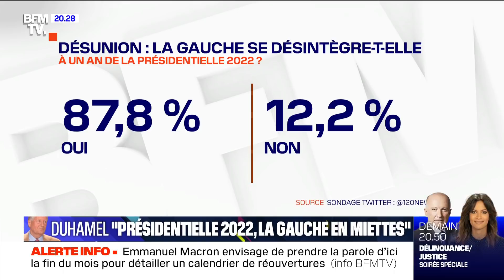Lydia Guirous, Alain Duhamel, Fatima Benomar et Pierre Jacquemain: Qui va vous convaincre ?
Ce mardi 13 avril 2021, Lydia Guirous, essayiste et auteur de "Assimilation, en finir avec ce tabou Français" (éd. L’Observatoire), Alain Duhamel, éditorialiste politique de BFMTV, Fatima Benomar, cofondatrice de l’association “Les Effronté.es” et Pierre Jacquemain, rédacteur en chef du magazine Regards, ont échangé leurs points de vue sur l'actualité, dans "Le 20H Qui va vous convaincre". - Emission présentée par Alain Marschal tous les soirs sur BFMTV.